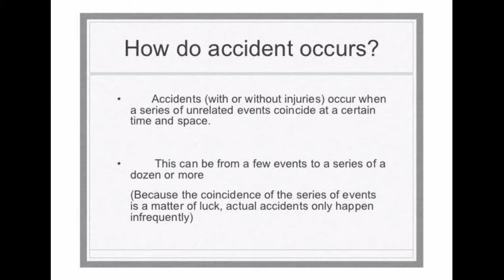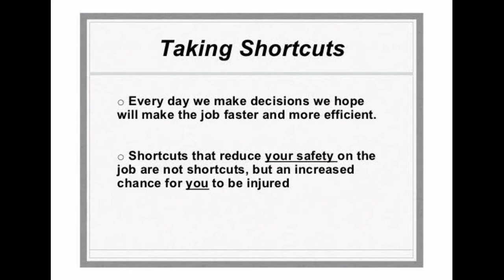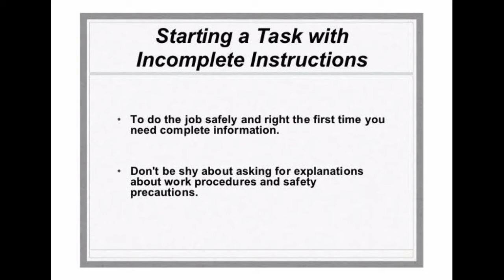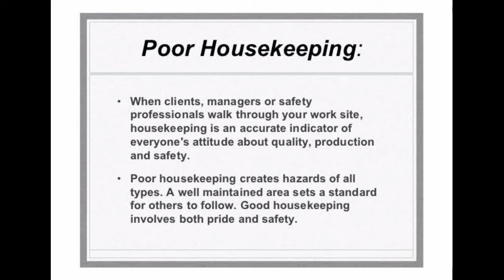Causes of accidents part -2 NAFS Fire & Safety College | Fire & Safety Training | industrial safety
Causes of accidents
Personnel error (human factors) is the most common cause of both incidents and accidents. CFIT and loss-of-control accidents, which almost by definition involve human factors, account for more than half of all fatal accidents.

What are the four main causes of accidents?
Following are eight of the most common causes of accidents in the workplace:
Lifting. ...
Fatigue. ...
Dehydration. ...
Poor Lighting. ...
Hazardous Materials. ...
Acts of Workplace Violence. ...
Trips and Falls. ...
Stress.

What are 4 main causes of accidents?
The 4 Main Causes of Accidents in a Chemical Plant
HUMAN ERROR. A majority of the industrial accidents that occur every year are a result of human error. ...
IMPROPER TRAINING. When personnel are not trained properly or adequately, industrial accidents are more likely to occur. ...
MANUFACTURING DEFECTS. ...
IMPROPER MAINTENANCE.

Cause factors can be grouped into the following categories:
human factors/personnel error.
malfunction or failure of aircraft structures, engines, or other systems.
deficient maintenance.
hazardous environment involving weather, volcanic ash, birds, etc.
air traffic management errors.
any combination of the above.

What is accident and injuries?
Accident and Injury Prevention. Injuries–resulting from traffic collisions, drowning, poisoning, falls or burns - and violence - from assault , self-inflicted violence or acts of war–kill more than five million people worldwide annually and cause harm to millions more.

Thanks & Regards!